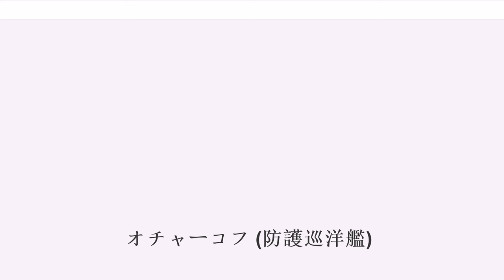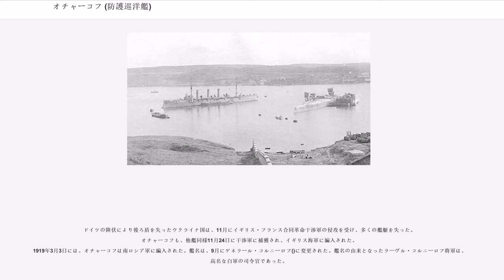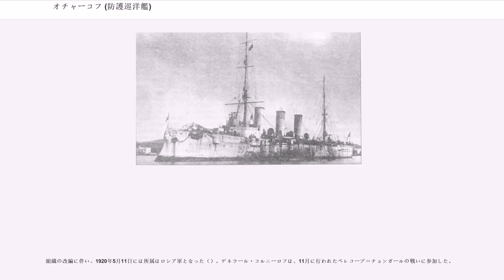オチャーコフ (防護巡洋艦)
南ロシア海軍・ロシア海軍の巡洋艦
ロシア臨時政府・ロシア共和国の巡洋艦

オチャーコフ（ロシア語:'アチャーカフ；ウクライナ語:'オチャーキウ）は、ロシア帝国で建造された防護巡洋艦（）である。一等巡洋艦（)に含まれる遠距離偵察艦（）に分類された。

艦名は、ウクライナの都市で露土戦争のオチャーコフ攻囲戦の戦勝地のロシア名である『オチャーコフ（）』に由来する。

オチャーコフは、1881年にドイツ帝国のフルカン社によって設計されたボガトィーリ級防護巡洋艦の5番艦として計画された。同級の後期型2 隻は、1895年から1902年間の予定で黒海艦隊向けに計画されていた。

黒海艦隊型ボガトィーリ級の2番目の艦となったオチャーコフは、1901年2月27日にセヴァストーポリの国有工廠で起工、5月4日付けで黒海艦隊に登録された。1902年9月21日には、進水式を行った。しかし、日露戦争への出費のため建造資金が枯渇し、オチャーコフの建造は遅々として進まなかった。

1905年6月30日には戦艦ポチョムキン＝タヴリーチェスキー公の叛乱が発生したが、これに影響を受け、11月24日には建造中であったオチャーコフ艦上でも叛乱が発生した。オチャーコフではピョートル・シュミット中尉の指揮により司令部に対する反抗が試みられたが、28日には制圧された。この一連の反乱事件を「セヴァストーポリ蜂起」と呼ぶ。

反乱勢力の鎮圧に際し、艦体は著しい損傷を受けた。また、不吉な反乱艦の名称を嫌い、艦は完成を待たずに1907年4月7日、カグール（カグール）と名を改められた。

修理をするとともに日露戦争での戦訓を取り入れ若干の改修を施されたカグールは、1909年6月10日にようやく竣工した。

オチャーコフは、同時期に建造された近距離偵察巡洋艦に比べ、長大な航続距離を持っていた。速力は23.3 knを発揮した。

武装は45口径の152 mm砲12 門を備えていた。当初搭載の予定されていた45 mm砲は、日本海海戦で艦隊戦には全く役立たずであることが判明したため搭載が見送られた。また、1911年には艦首に装備されていた水中発射型魚雷発射管も撤去された。

無線装置は、2 kWのテレフンケン式1909年型が搭載され、これにより250 浬までの距離での交信が可能であった。

バルト海艦隊向けの3艦に対し、黒海艦隊向けの2艦にはいくらかの修正が行われていた。しかし、それ以上に工作の関係で個艦の性能差が大きくなった。オチャーコフは航続距離や装備の面で若干他艦より見劣りがした。

1914年に勃発した第一次世界大戦では、敵の海上交通や沿岸地帯への急襲作戦任務、オスマン帝国沿岸における偵察及び封鎖部隊の輸送任務に就き、他の艦隊の活動を急襲任務及び機雷敷設で支援した。また、戦艦戦隊を護送し、その対潜防御に従事した。

1916年になると、カグールは、2月5日から4月18日にかけて行われたトラブゾン攻撃作戦に参加した。同年10月にはコンスタンツァの石油貯蔵所や港湾施設を砲撃した。その後、同年10月8日からセヴァストーポリ軍港で武装の近代化を伴う艦体と内部構造の修繕を行った。この改装により、艦には新しい長砲身の130 mm砲が搭載された。

1917年2月にはロシア革命が勃発した。これに関連し、カグールは4月13日から再びオチャーコフに艦名を戻された。これは、先の「オチャーコフの蜂起」を記念してのものであった。
オチャーコフは、同年12月29日には赤色黒海艦隊へ編入された。翌1918年1月にはウクライナ人民共和国によって所有権の主張が宣言されたが、そのときすでにオチャーコフは赤軍の手中にあった。その後、1918年2月9日のブレスト＝リトフスク単独講和により中央同盟国と同盟したウクライナ人民共和国軍がウクライナ全土を回復し、赤軍はウクライナから駆逐された。

4月29日にドイツ帝国の軍事力を背景にしたヘーチマンの政変によってウクライナ国が成立すると、一部の艦艇はドイツ軍による接収に反対して赤軍支配下のノヴォロシースクへ逃亡した。しかし、オチャーコフはセヴァストーポリにて5月1日にドイツ軍に捕獲され、翌2日には正式にドイツ海軍に編入された。その後、ウクライナ国海軍に...